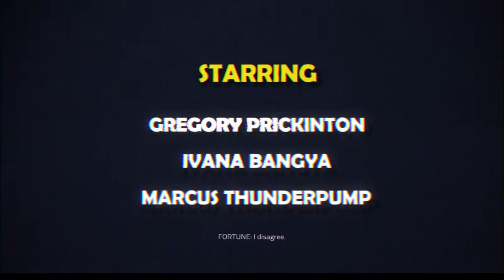Agents of Mayhem Ep. 20 - "HARDBOTTOM"! (HD)